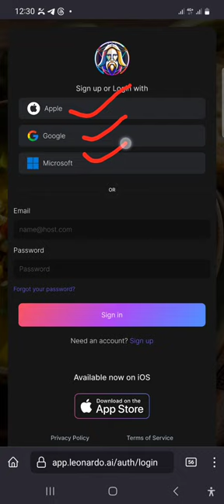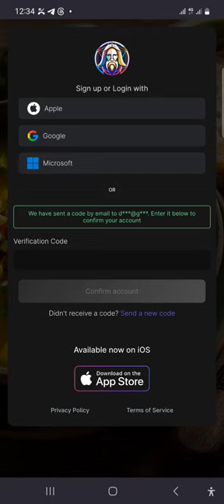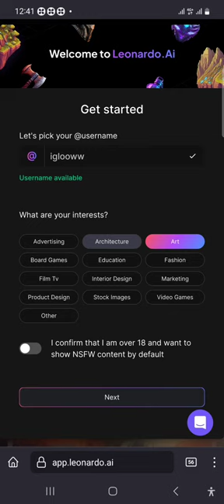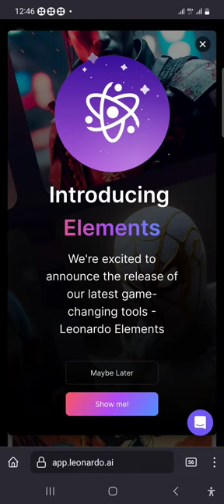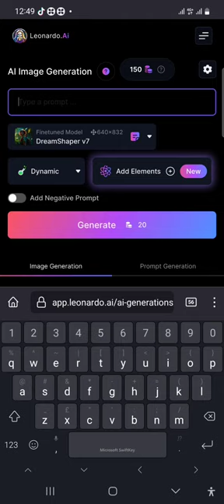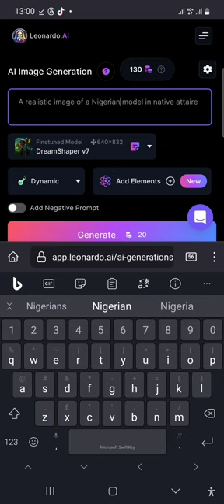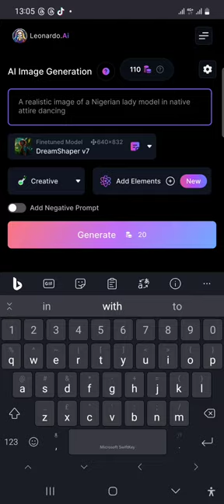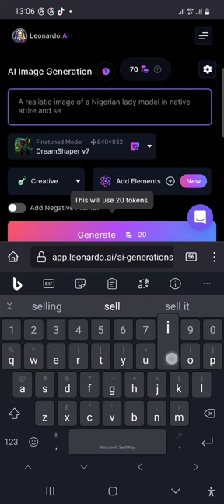Creating Stunning Art with Leonardo AI: Step-by-Step Image Generation Tutorial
Video Description:

In this comprehensive tutorial, we will unlock the incredible world of digital artistry through the power of Leonardo AI. Are you ready to discover how to create breathtaking images effortlessly? You're in the right place.

Summary of Video Content:

Our video takes you on a step-by-step journey into the realm of AI-powered image generation with Leonardo. We'll demystify the process, providing hands-on guidance to help you transform your artistic vision into reality. From the basics of getting started with Leonardo AI to advanced techniques for refining your creations, this tutorial has it all.

Benefits and Value:

By the end of this video, you will:
- Master the fundamentals of Leonardo AI, even if you're a beginner.
- Gain the skills to generate stunning images, whether you're an artist, designer, or hobbyist.
- Discover time-saving tips and tricks to enhance your workflow.
- Explore the creative possibilities that AI brings to the world of art and design.
- Unlock a valuable skill set that can be applied in various industries.

**Keywords and Phrases:**

- Leonardo AI
- Image generation tutorial
- Digital art with AI
- Create art with artificial intelligence
- AI-powered artistic creation
- Leonardo AI step-by-step guide
- Stunning image generation
- AI for artists and designers
- Artistic vision with AI
- Transform ideas into art with AI

Join us on this captivating journey of merging human creativity with the limitless potential of AI. Whether you're a seasoned artist or a curious beginner, this tutorial is your gateway to generating stunning images with Leonardo AI. Get ready to bring your imagination to life like never before!